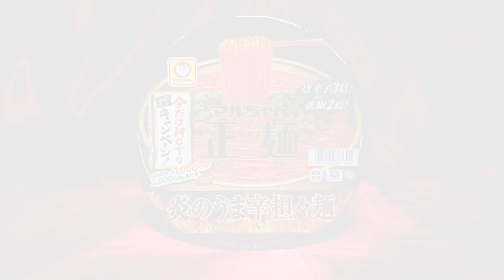マルちゃん正麺 カップ 炎のうま辛担々麺【魅惑のカップ麺の世界2056杯】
これぐらいの辛さなら美味しく食べれる( ´∀｀)👍

東洋水産
マルちゃん正麺 カップ 炎のうま辛担々麺

2021年1月18日発売

5：至福
4・4.5：美味
3.5：イイね👍
3：普通
2・2.5：うーん…
1.5：( ´_ゝ`)ｽﾝ
1：😡😡😡

松屋監修 世界1にんにくをおいしく食べるための料理と話題 シュクメルリ鍋風ヌードル【魅惑のカップ麺の世界2055杯】

BGM/SE
DOVA-SYNDROME